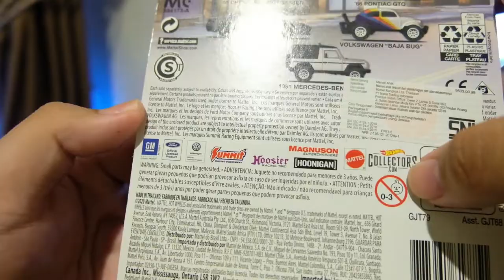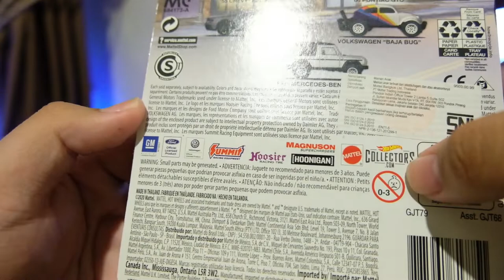Unboxing Hotwheels 1991 Mercedes Benz G-class boulevard hot wheels | Nice Open Section...